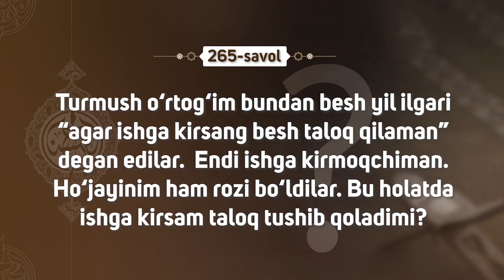265-savol | Er ayoliga “ishga kirsang taloqsan” deb, keyin gapidan qaytsa taloq tushadimi?